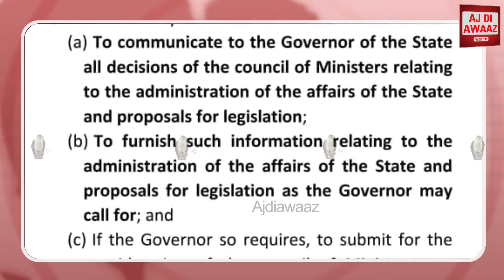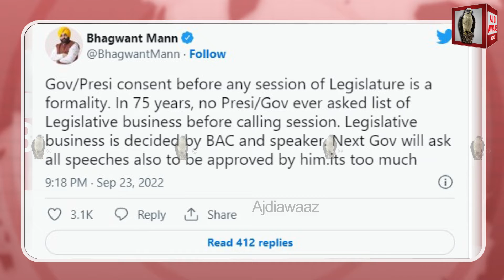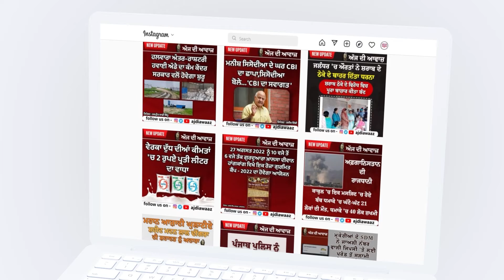27 ਸਤੰਬਰ ਨੂੰ ਫਿਰ ਸੈਸ਼ਨ ਬੁਲਾਉਣ ਦੇ ਫ਼ੈਸਲੇ ਤੋਂ ਬਾਅਦ ਛਿੜੀ ਜ਼ੁਬਾਨੀ ਜੰਗ